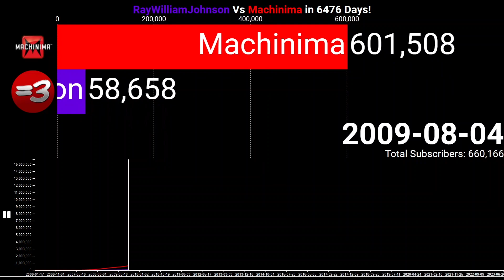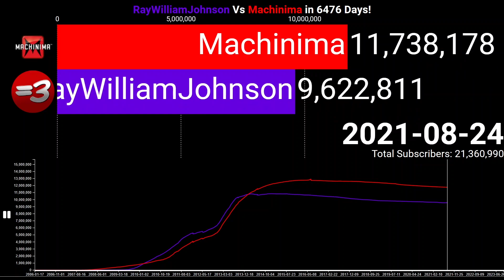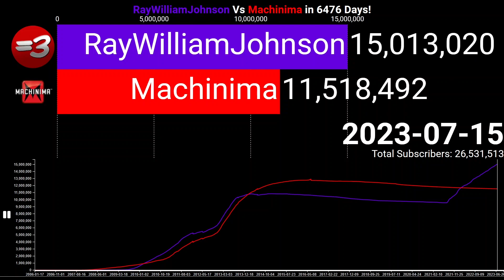RayWilliamJohnson Vs Machinima: Daily 1v1 #3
Hey DarkBros, Today I will showcase a 1v1 between:
RayWilliamJohnson ( @RayWilliamJohnson  ) VS Machinima (@machinima )
Enjoy The Vid !!
Materials I used to make this video:
Copyright Terms ⚠️:
▶Reuploads will result in a strike, and the video will be taken down